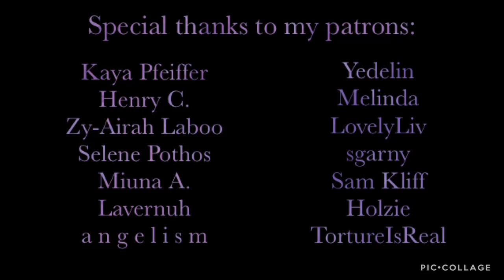No One Leaves | ASMR | Edit 0001 (OC) x Listener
While wandering the halls of an unfamiliar facility, you bump into a girl with unusual abilities.

Next: Loralie Rosemary (OC)

Characters created and owned by Insomniac Productions

Special Thanks to my Current Patrons:

Crystal Shy
Lioru92
Ivory
Diego Flores-Reyes
Thomas Flanagan
arlertq
Vendovi
Jon S
Sir Inarius
Charuzu
Velen Pereyra
Wolves Ghost
James
Kaya Pfeiffer
Henry C.
Zy-Airah Laboo
Selene Pothos
Miuna A.
Lavernuh
a n g e l i s m
Yedelin
Melinda
LovelyLiv
sgarny
Sam Kliff
Holzie
TortureIsReal
Ciclepop2020
lillie perry
Montana